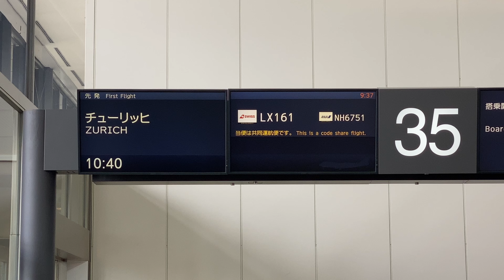Trip to Japan | Nandemonaiya | なんでもないや (from "Your Name")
I spent almost a month travelling across Japan. We've been to a lot of places, saw a lot of things, and recorded a cover of the song "Nandemonaiya" from the animated movie "Your Name" aka "Kimi no na wa" (2016). The song is originally performed by RADWIMPS.

This turned out to be a much more difficult songs than those that I recorded on my previous travels Initially I thought I'd play a small keyboard, same as I did in previous videos, but this song just didn't sound good without a full piano, so I decided to record the instrumental track ahead of time (though see 1:09 :).

I recorded on a Zoom H5 audio recorder. It turned out pretty handy, though not as comfortable as recording directly to a DAW. About 80% of what you hear is recorded on location. I had to re-record two fragments: one was just too noisy, and in the other I sucked at singing. :) All-in-all I recorded more than 100 takes of different parts of the song in different places.

The video is mostly shot on iPhone 11 Pro, with some close-ups shot on Nikon Coolpix P900. Video is filmed by Elmira Mustakimova and myself.

この曲は「君の名は」アニメーションの「なんでもないや」です。日本旅行中この動画を撮りました。